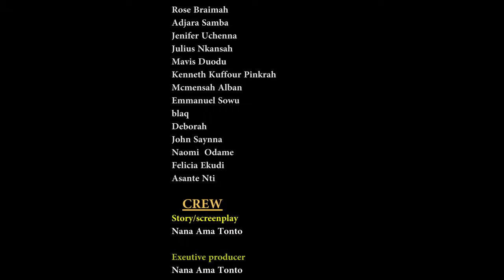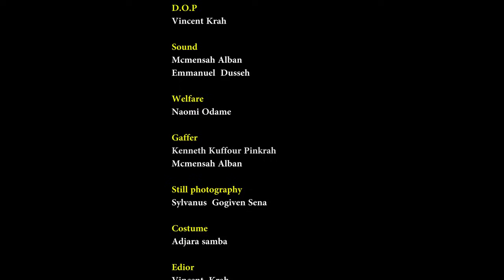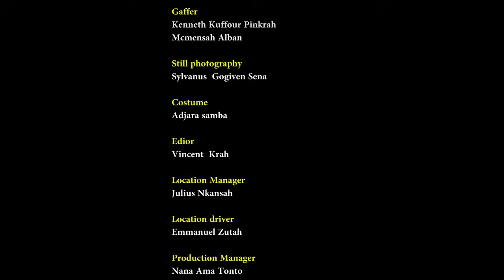MOTHER- Latest Ghanaian movies with Great moral lesson!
LATEST GH MOVIE WITH GREAT MORAL LESSON.